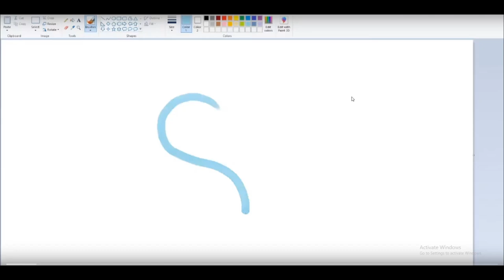HHL KotH S5e13. Well, Im not gonna lie. He my main boi now!!!!!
Season 5 Episode 13 of out Horus Heresy Legions King of the Hill series. This time we find a diamond in the rough and he sure does go hard. Just gotta not fuck up!

Discord name: EpicGlitches #4096